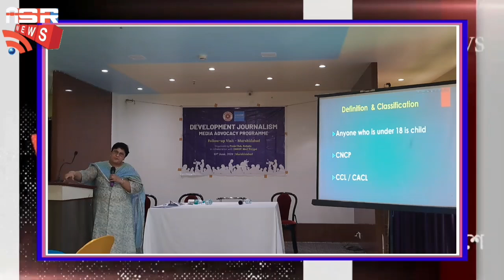মুর্শিদাবাদে সাংবাদিকতার বিশেষ কর্মশালা* Special Workshop on Journalism at Murshidabad*10 June 2024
মুর্শিদাবাদে সাংবাদিকতার বিশেষ কর্মশালা* Special Workshop on Journalism at Murshidabad*